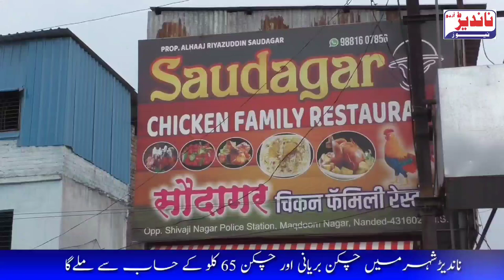Nanded Urdu News | 6 May 2023 | Degloor Nake, Haj committee Tarbiyati Camp